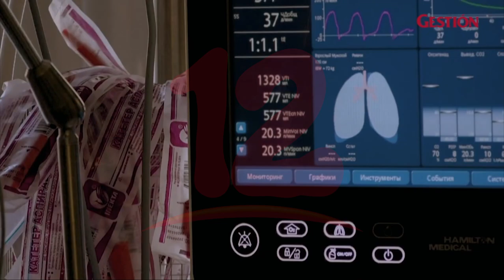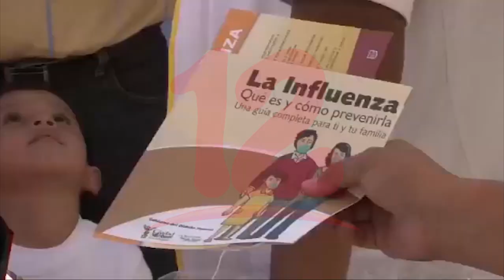Covid-19 persistente es declarado como una enfermedad según la OMS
Noticias12Nicaragua Covid-19 persistente es declarado como una enfermedad según la OMS.